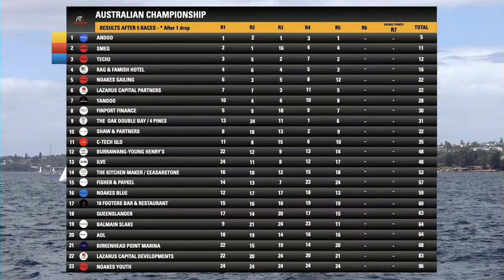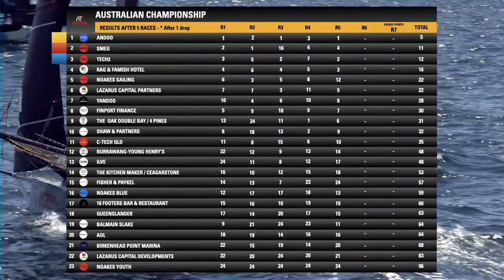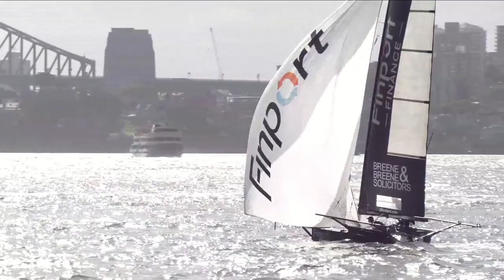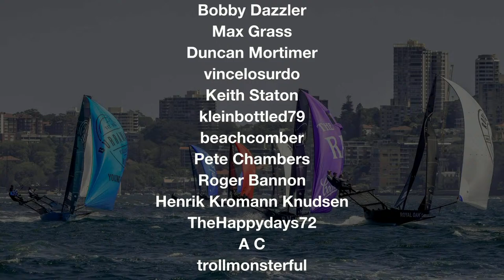Australian Championship Races 6 & 7 - 13/02/2022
for the very best in 18 foot skiff racing from Sydney Harbour and beyond